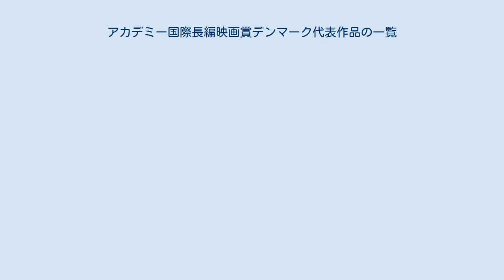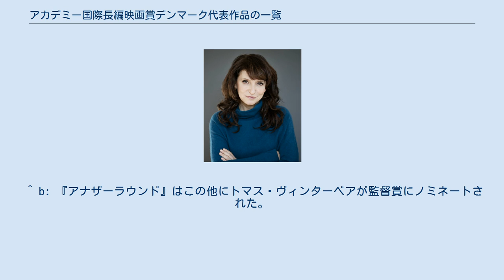アカデミー国際長編映画賞デンマーク代表作品の一覧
『未来を生きる君たちへ』によりデンマーク人女性として初の受賞者となったスサンネ・ビア。
 デンマークは1956年に初めてアカデミー国際長編映画賞に映画を出品した。
これまでにノミネートに至ったのは『Qivitoq』（1956年）、『Paw』（1959年）、『Harry and the Butler』（1961年）、『バベットの晩餐会』（1987年）、『ペレ』（1988年）、『追想のワルツ』（1989年）、『アフター・ウェディング』（2006年）、『未来を生きる君たちへ』（2010年）、『ロイヤル・アフェア 愛と欲望の王宮』（2012年）、『偽りなき者』（2013年）、『ある戦争』（2015年）、『ヒトラーの忘れもの』（2016年）、『アナザーラウンド』（2020年）の13本、受賞に至ったのは『バベットの晩餐会』（1987年）、『ペレ』（1988年）、『未来を生きる君たちへ』（2010年）、『アナザーラウンド』（2020年）の4本である。
 デンマーク代表作品は毎年夏の終わり頃にデンマーク映画協会によって選出される。
 1956年よりAMPASは外国語映画賞を設置し、各国のその年最高の映画を招待している。
外国語映画賞委員会はプロセスを監視し、すべての応募作品を評価する。
その後、委員会は5つのノミネート作品を決定するために秘密投票を行う。
以下はデンマークの代表作品の一覧である。
 ^ a: 『ペレ』はこの他にマックス・フォン・シドーが主演男優賞にノミネートされた。
 ^ b: 『アナザーラウンド』はこの他にトマス・ヴィンターベアが監督賞にノミネートされた。